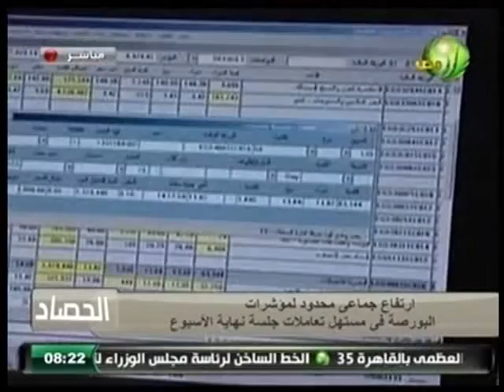مصر_الزراعية الفقرة الاخبارية لبرنامج الحصاد 8 سبتمبر